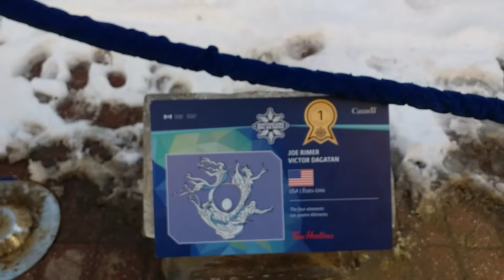ice sculptures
Υπέροχα γλυπτά από παγο στο Bal de neige της Οττάβας.Δείτε τους νικητές.

sculpure sur glace, Ottawa 2020.

Μην ξεχάσετε να γραφτείτε εντελώς δωρεάν στο κανάλι μας και να κάνετε like και share.Ευχαριστούμε.